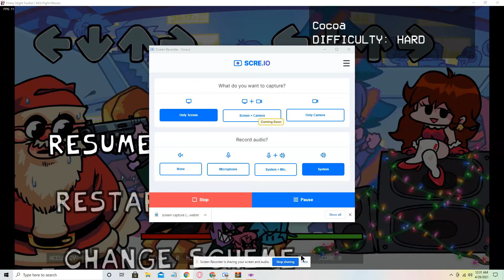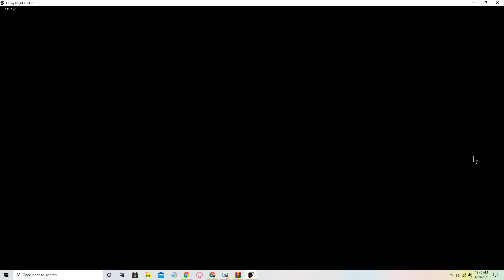a bunch of fnf mashups